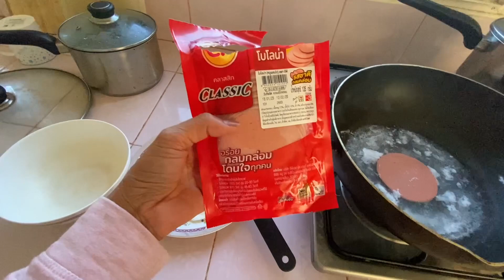อาหารเช้าเพื่อสุขภาพ